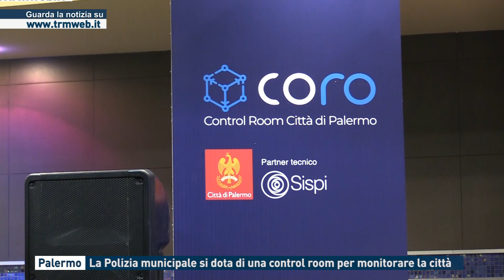Palermo - La Polizia municipale si dota di una control room per monitorare la città